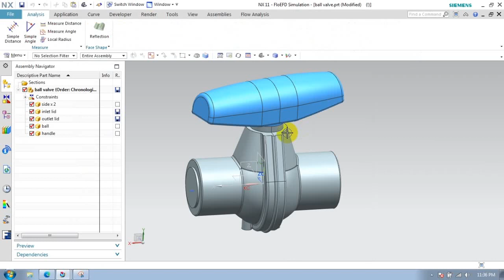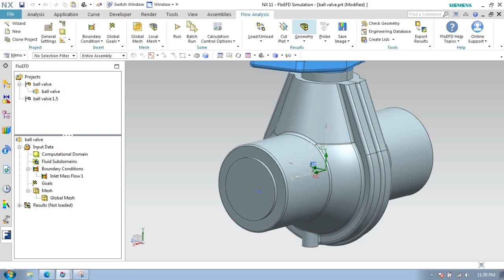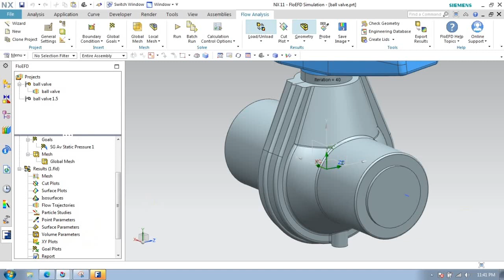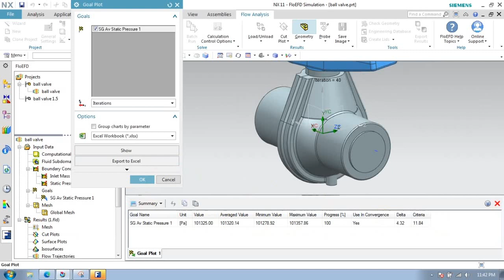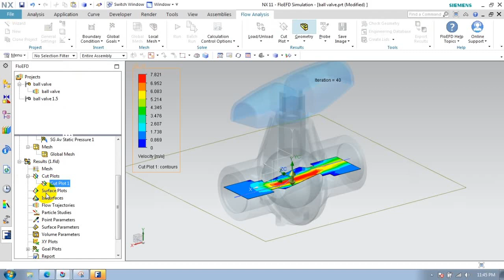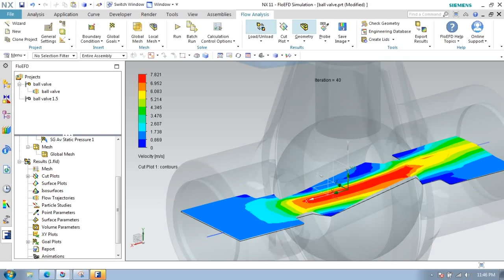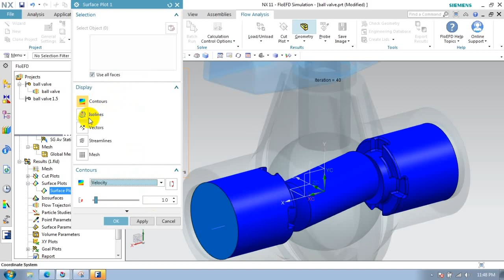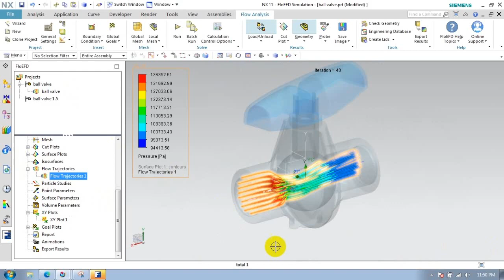CFD on ball valve in NX Floefd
Hello,